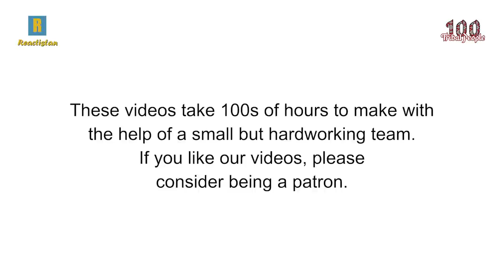100 Tribal People Talk About What Makes Them Happy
100 Villagers from remote Tribal regions of Pakistan Talk About what Makes Them Happy